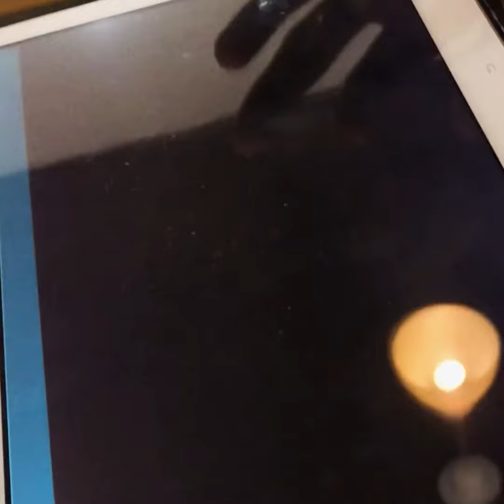Dar Ul Hekmet | DIY Lab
Dar Ul Hekmet is a multidisciplinary lab for kids where we not teach them how to write and do science but also how to think science out of the box.